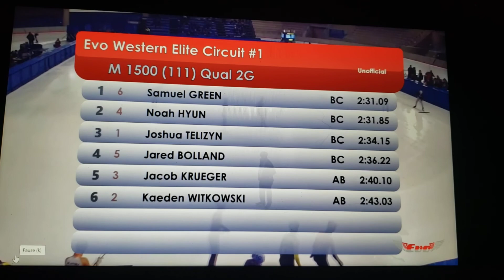WEC #1 2018 1500m